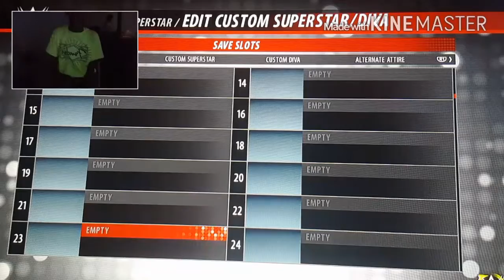WWE with friends pt2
Hope u guys like